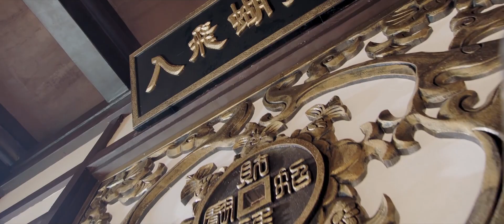招摇：路招摇霸气对付挑战者 不愧是第一女魔头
路招摇出山之后救下墨青，却在夺取万钧剑时被墨青抢先，路招摇在万钧剑出世的巨大冲击下身受重伤，五年后伤愈回到自己的门派中，发现墨青将自己的门派建立得更加强大。路招摇隐瞒身份，利用墨青对自己的喜欢，让他去做很多危险的事情。却在墨青不断的宠爱中动摇了最初的目的。最后，路招摇和墨青共同打败了宗门伪善的洛明轩，将他的真面目公之于世。两人也在大战之后得以幸福相守。